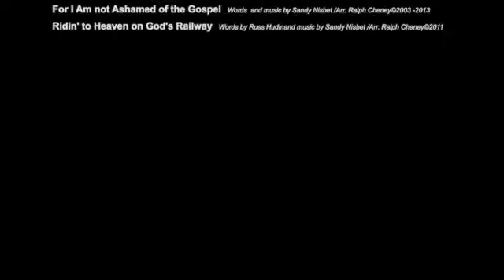Highland Ave UMC Concert (Cheney and Nisbet) Nov. 6, 2022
Ralph Cheney and Sandy Nisbet presented their original Christian music with the the help of church choir, The Winsome Souls Quartet, and other talented friends on Nov. 6, 2022 in Gardiner, Maine. They raised more than $1500 for hurricane Ian victims in Florida.